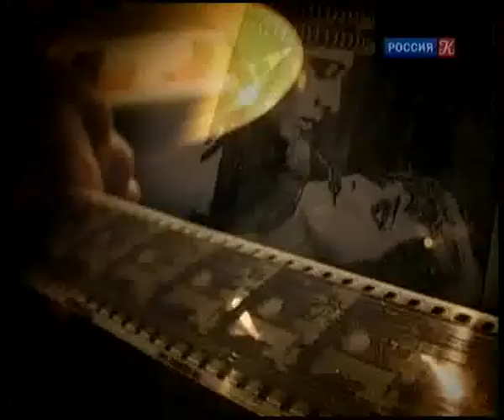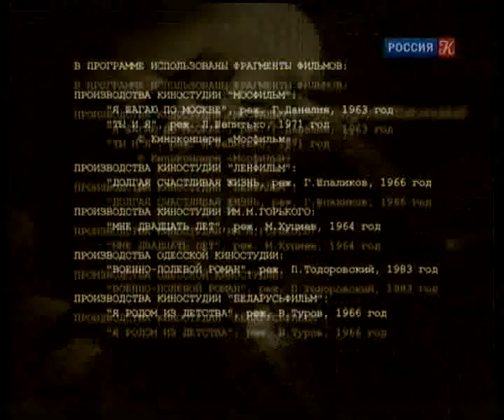Геннадий Шпаликов ("Легенды мирового кино")